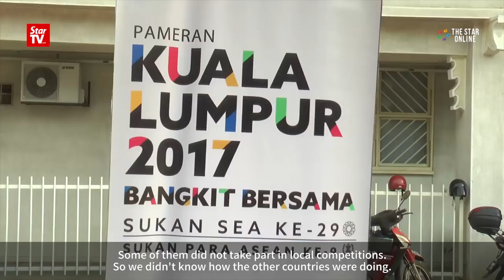Malaysia tops SEA Games medal tally with 145 gold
The Malaysian contingent wrapped up their Kuala Lumpur SEA Games campaign with a total of 145 gold,  92 silver and 86 bronze medals, their best result in the history of the Games.